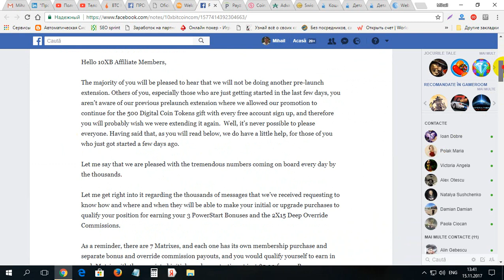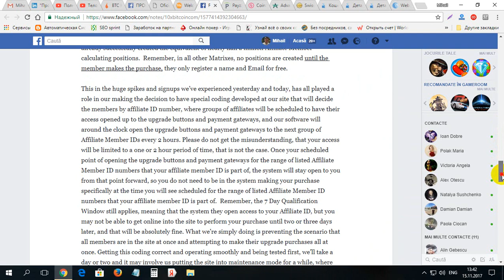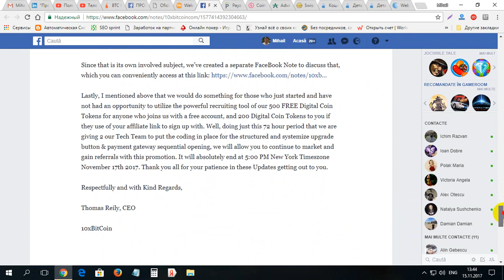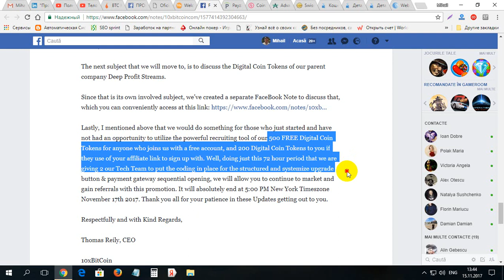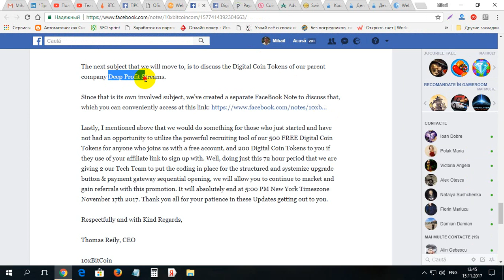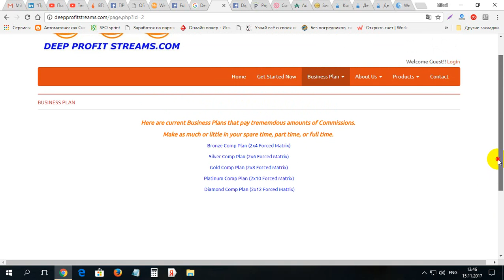Atentie de pe 17 noembrie facem plata la 10XBITCOIN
Atentie de pe 17 noembrie facem plata la 10XBITCOIN. Pentru inregistrare pe 10XBITCOIN folosim linkul dat